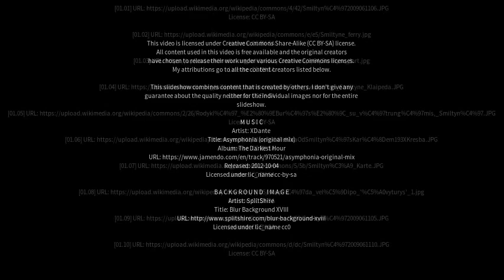Best places to visit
Best places to visit - Smiltynė (Lithuania) Best places to visit - Slideshows from all over the world - City trips, nature pictures, etc.